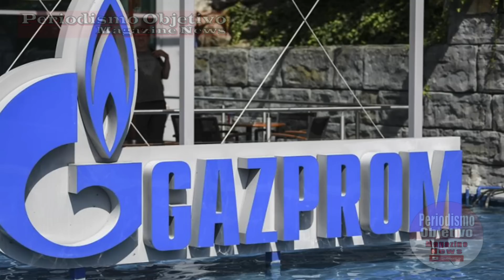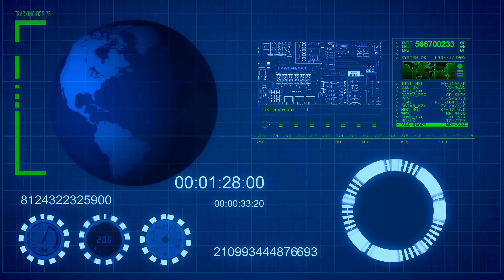| Se DESPLOMAN los Planes de Vladimir PUTIN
El presidente de la Federacion Rusa Vladimir Putin habia venido trabajando con los organizaciones ecologistas de toda Europa para hacer energeticamente dependiente del gas ruso. Un informe especial dice que Putin le habia inyectado 10 milllones de dolares a una ONG para que forzara el cierre de las termoelectricas de Alemania al igual  que las centrales electricas nucleares